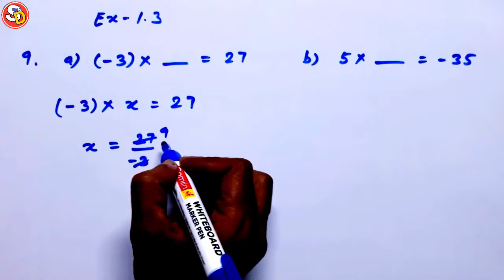Q 9 Ex 1.3 Ncert Maths Solution Class 7 Saraswati Shishu Vidya Mandir सरस्वती शिशु विद्या मंदिर